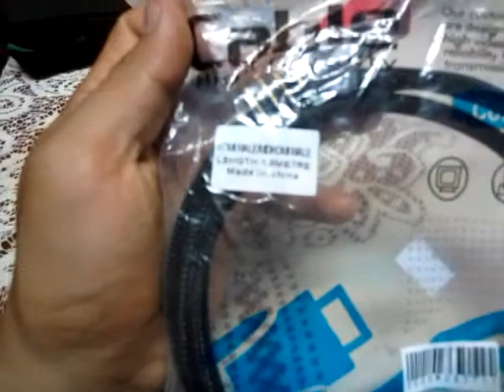HDMI to Mini HDMI Cable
Great product.